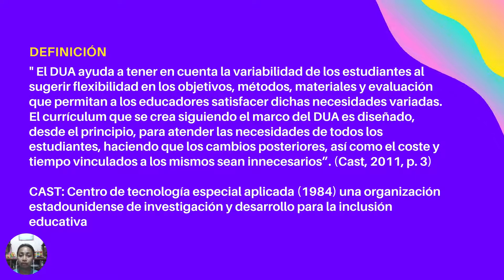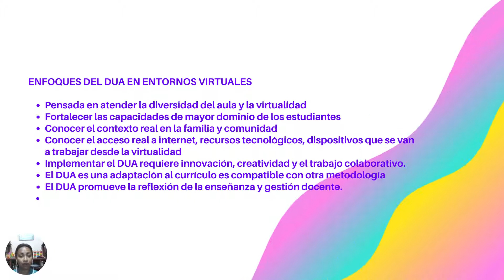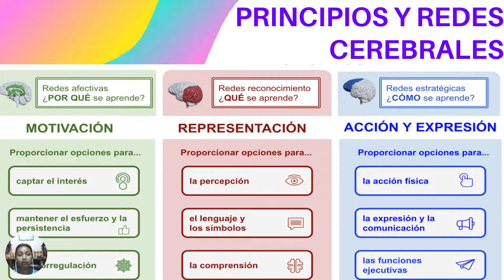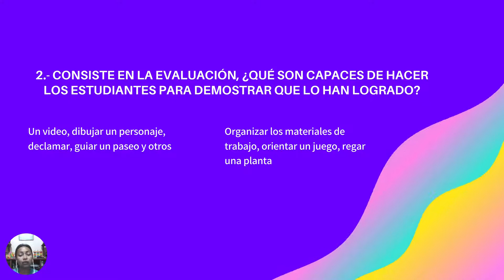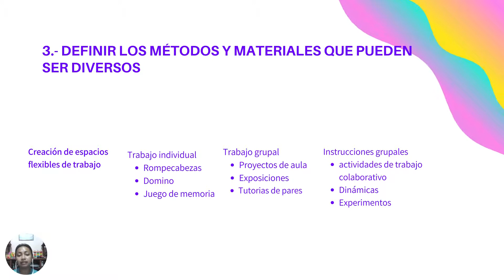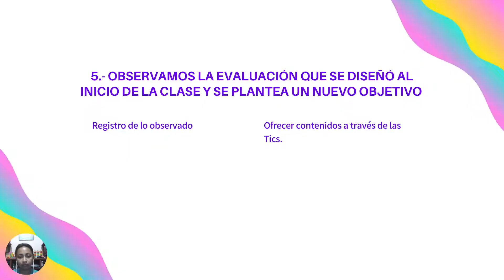White and Yellow Simple Technology Keynote Video Presentation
DISEÑO UNIVERSAL PARA EL APRENDIZAJE, UNA PROPUESTA DE ATENCIÓN A LA DIVERSIDAD EN ENTORNOS VIRTUALES